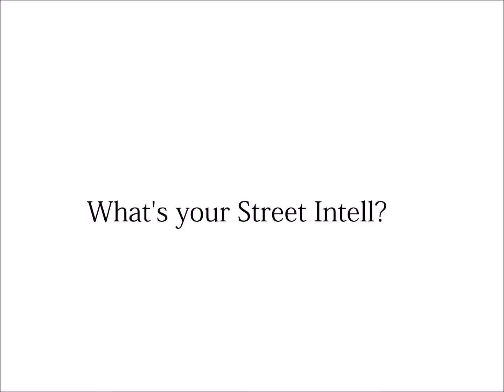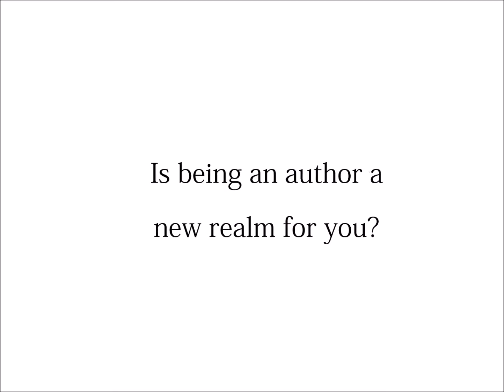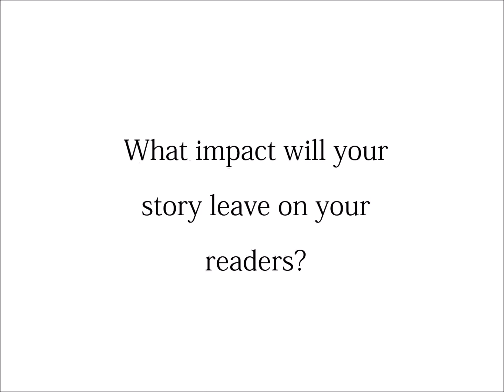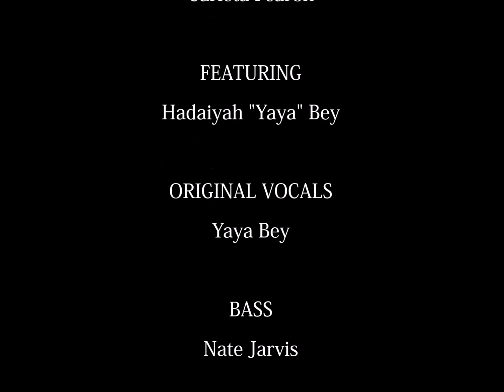Street Intell- Interviews Hadiayah "Yaya" Bey on her new book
We caught up with Yaya at the Mousai House [a local community space dedicated to arts education].She explained her inspiration for her new book entitled Job's daughter: the Adventures of Trill Yeezy; and her transition from poet to author and artist.

Follow @StreetIntell and visit StreetIntell.com for info on this and other interviews.